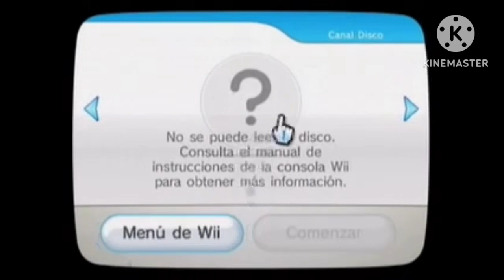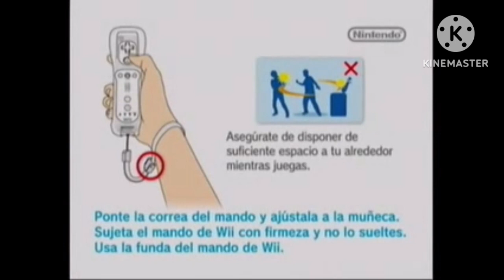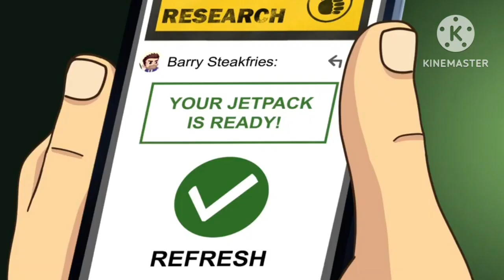Jetpack Joyride The Movie Video Game Wii Nintendo (2013) - Intro